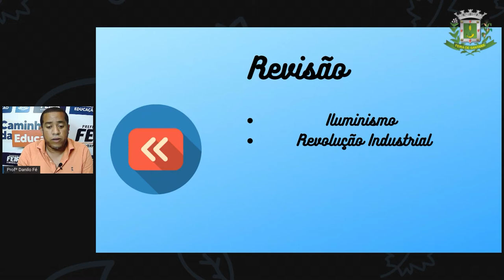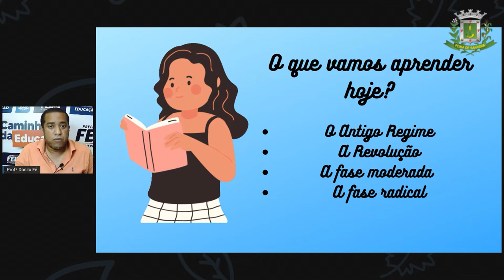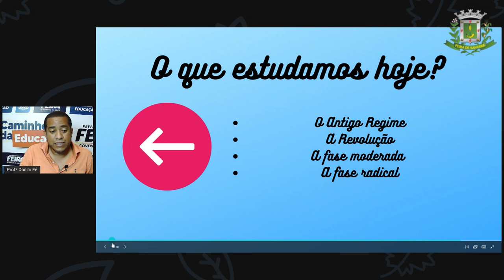8ºANO AULA 07 Prof Danilo Fé Historia Revolução Francesa I